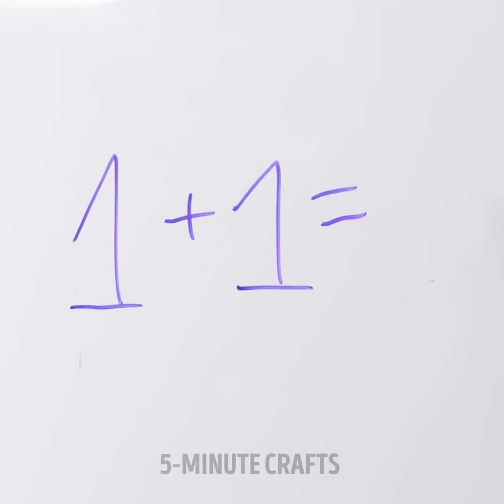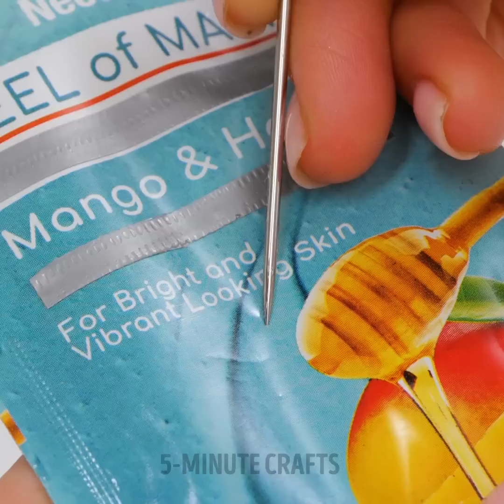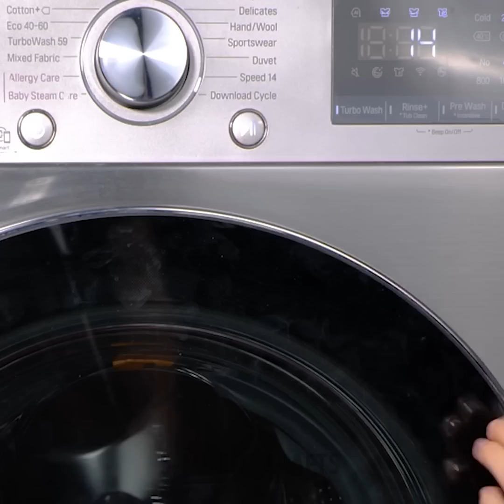BRILLIANT CLEANING HACKS TO KEEP YOUR HOME SHINE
Timestamps:
0:08 How to clean an oven
2:34 Mirror cleaning
5:27 Toilet cleaning
8:45 Waching machine cleaning
13:00 Ultra soft toothbrush